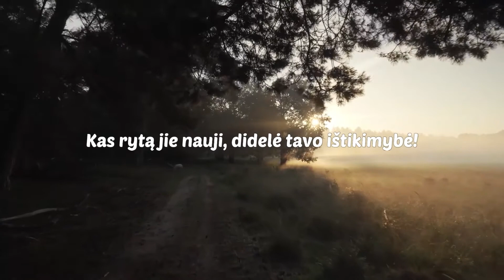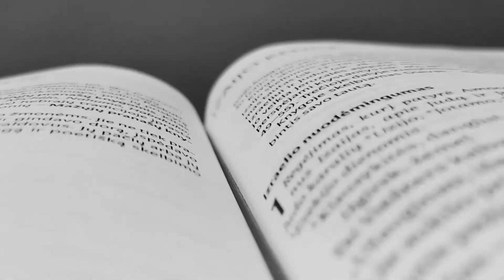Kvietimas trokštantiems | Arūnas Bakonis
Programa:
00:00 - Intro
00:46 - Pasisveikinimas
01:52 - Giesmė "Net jei ateis audra" (Rebeka & Estrėja)
05:11 - Istorija vaikams "Godus žiurkėnas" (Vilma)
14:47 - Pamokslas  "Kvietimas trokštantiems" Arūnas Bakonis
37:13 - Giesmė "Paslėpk mane" (Roberta & Marc)
39:59 - Atsisveikinimas
40:13 - Outro